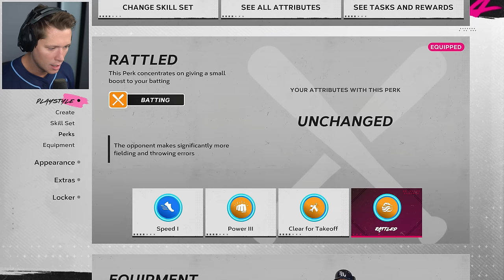MLB 24 Road to the Show - Part 26 - Dirk Dingers' Final Form